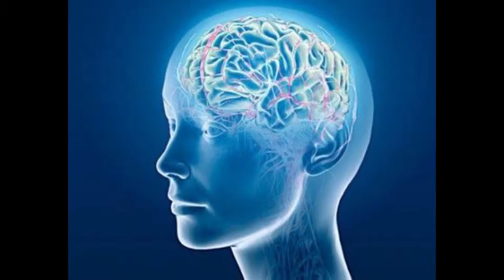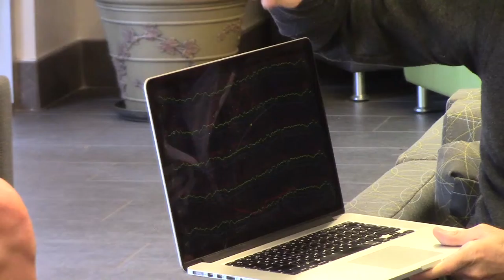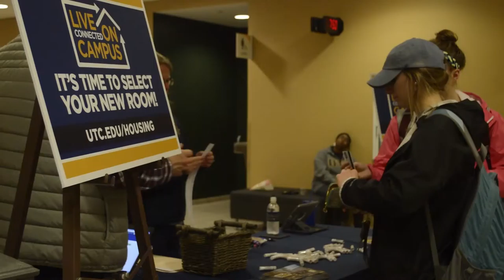Newscast 3-4-16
Anchors Olivia Brown and Jenison Owens